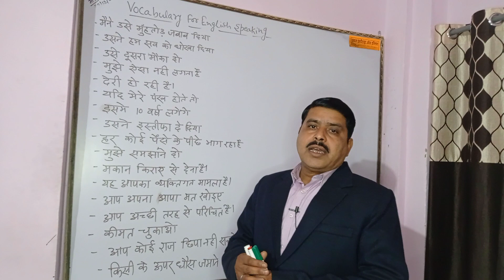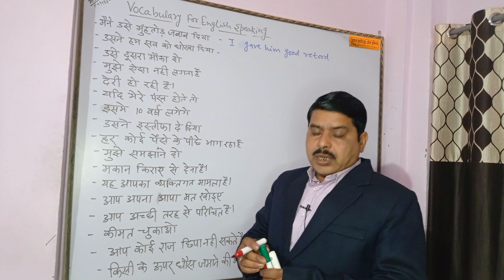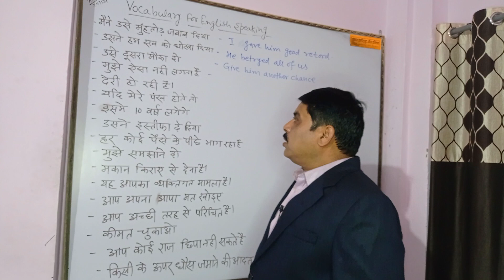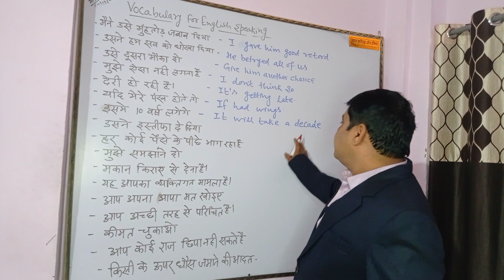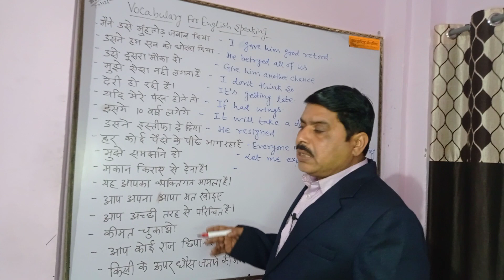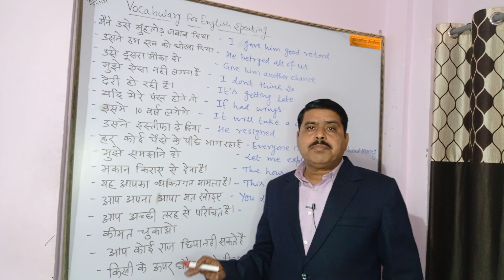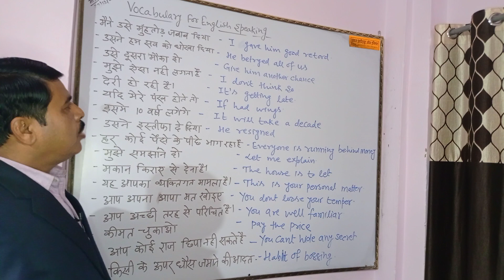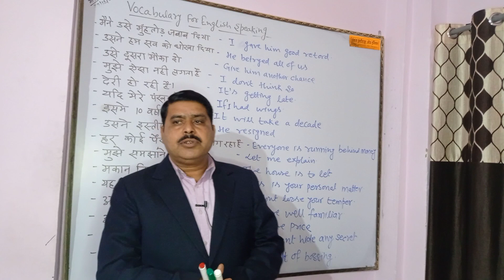Vocabulary For English Speaking l Daily Use English Sentence l Phrases l Pankaj Institute of English